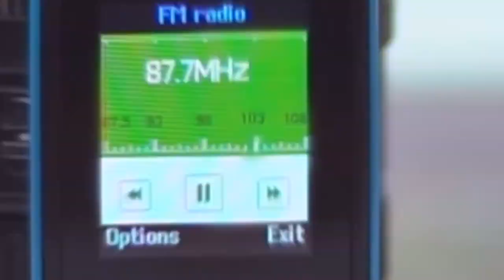Vfone v6 Full Products Shooting Service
MRPhotography កញ្ចប់ថតផលិតផល Outdoor

✅ សេវាកម្មថតរូបផលិតផលគ្រប់ប្រភេទ បែបទាក់ទាញ និង ពេញនិយម Concept ប្លែកៗ មិនជាន់គ្នា Products Shooting Service
😋😋 ប្រមូលសិន Shot Clip កញ្ចប់ថតរូបផលិតផល សំរាប់ខែមិថុនានេះ ចង់ដឹងច្បាស់អាចឆាតចូល Page បាន ។

💥💥បង្កើនការលក់របស់លោកអ្នក រូបភាពផលិតផលពិតជាសំខាន់

💥💥 សេវាកម្មថតរូបផលិតផល យេីងខ្ញុំមាសេវាកម្មថតរូបគ្រប់ផលិតផល បែប cute cute និង creative ប្លែក ដេីម្បីអោយផលិតផលរបស់អតិថិជនកាន់តែមានភាពទាក់ទាញ

អរគុណចំពោះការជ្រេីសរេីសសេវាកម្មយេីងញុម សំរាប់តម្លៃគឺពិសេស មានចាប់ពី
50$ ,70$, 120$ រួមជាមួយការទុបតែងស្អាតៗមិនជាន់គ្នា

✅ ពត៌មានបន្ថែមអាចឆាតសួរនៅក្នុង ប្រអប់សារបាន☺️

✅ នេះជាផលិតផលដែលកំពុងពេញនិយម ហើយក៏ជាផលិតផលដែលកំពុងល្បីគ្រប់ស្រទប់យុវវ័យផងដែរ ...!
✅ លេខទំនាក់ទំនង : 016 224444, 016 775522, 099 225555